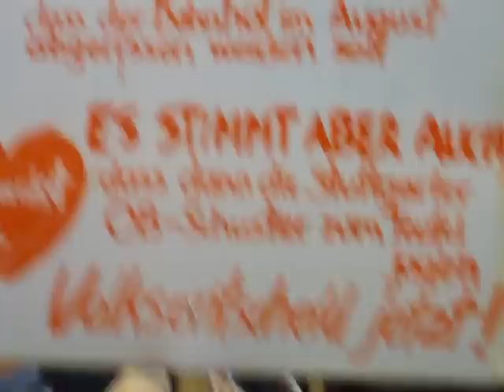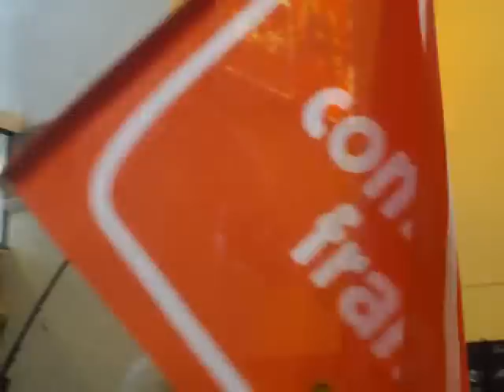DUNDU - weißer Riese im Bahnhof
bei der Demo am 26. Juli 2010